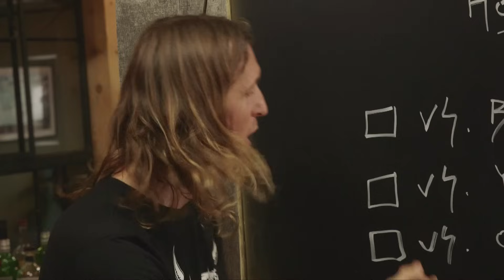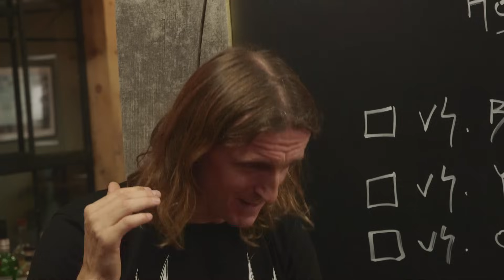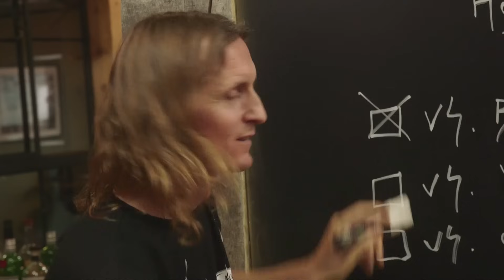METALLICA Hardwired...To Self Destruct Album Review | Overkill Reviews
Sam reviews 'Hardwired...To Self Destruct' the new album from Metallica